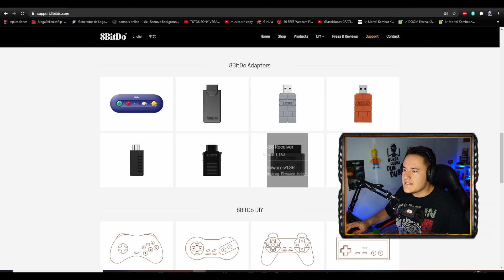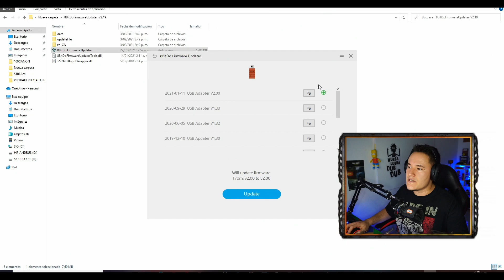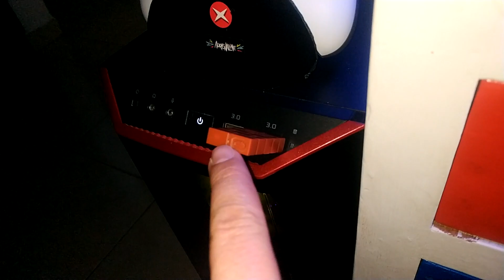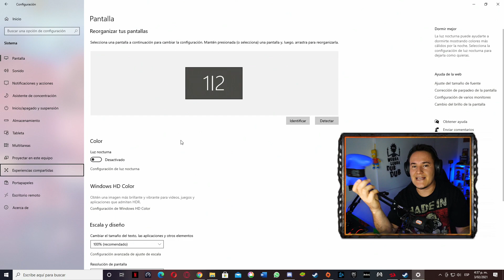usar cualquier MANDO en pc 2022 WINDOWS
En este video te enseño como puedes conectar cualquier mando a tu pc para jugar de forma inalámbrica sin perder latencia en tu computador